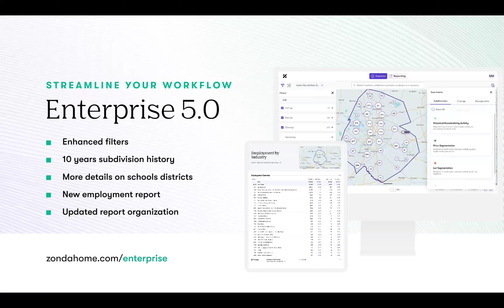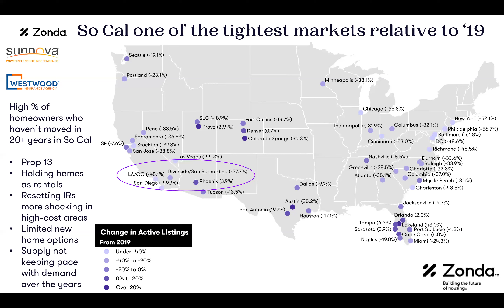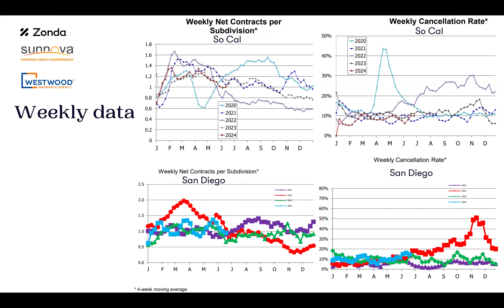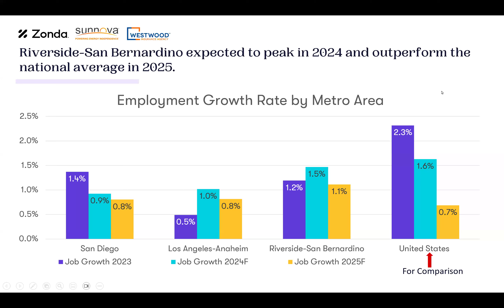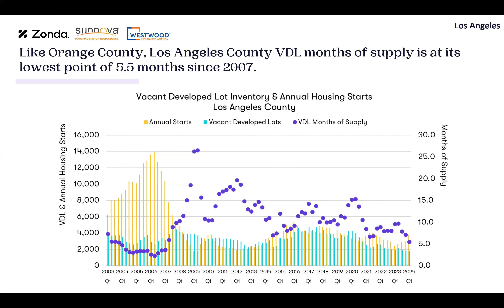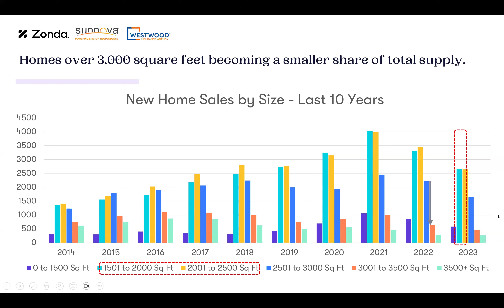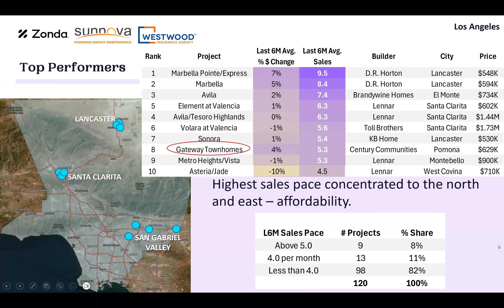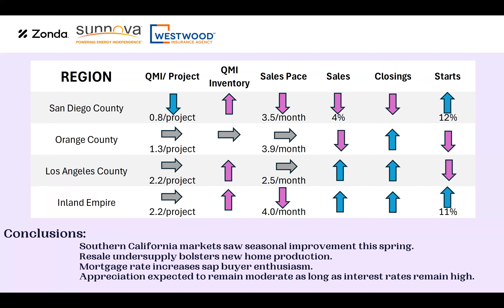Q3-2024 Housing Forecast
Tune in to the Q3 Housing Forecast webinar to get an updated national forecast from Chief Economist, Ali Wolf. Zonda Advisory's Alexis Wilmot shares the latest market overviews and forecasts for Southern California and answers these questions:
- Where are the best-selling projects in Southern California?
- What different types of products are being sold locally?
- How has Southern California real estate fared in the face of higher mortgage rates?

Thank you to our partners at Sunnova and Westwood Insurance Agency for sponsoring this insightful webinar.

About Zonda: Building the future of housing. We exist to inform, advise and connect the next generation of housing industry experts, leveraging the information, insights, and people that move the industry forward.